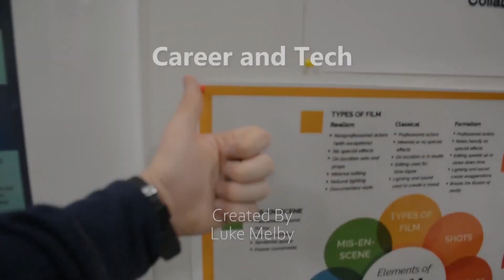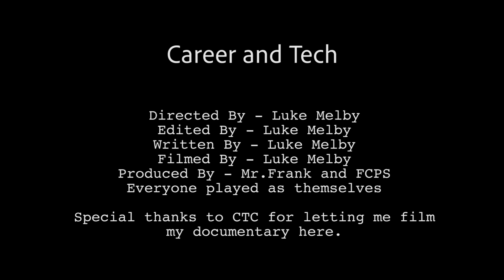Career and Tech: Episode 6- Michael Solves a Mystery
Michael tries to figure out who wired all of the money out of Mr. Frank's school account.